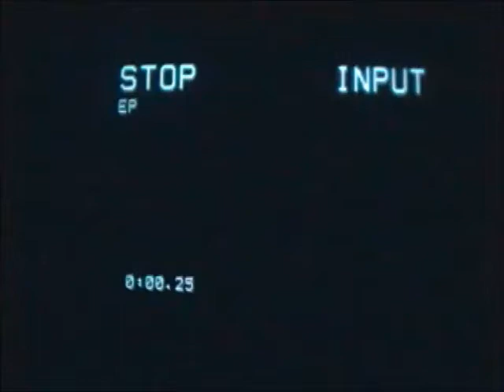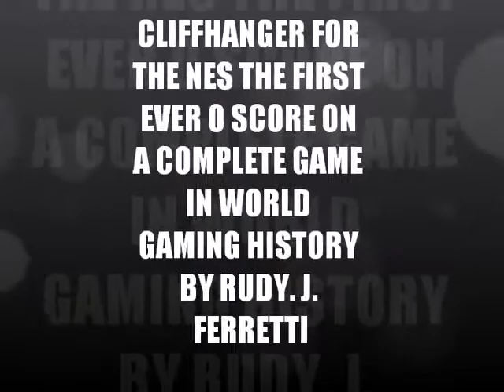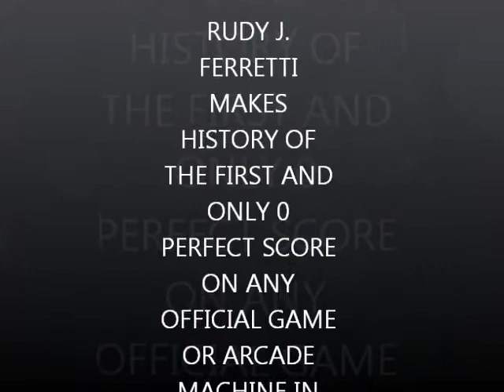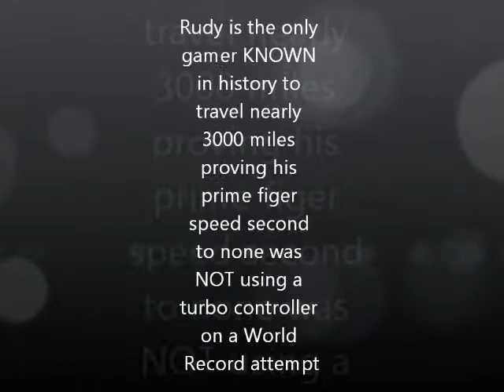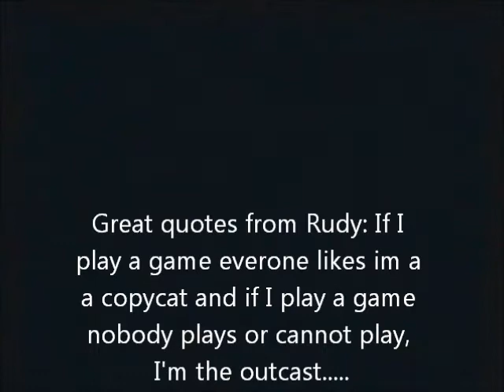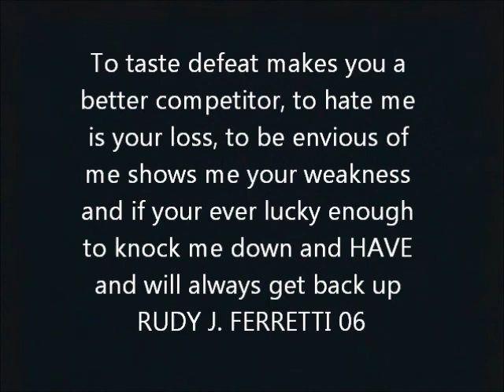Cliffhanger- NES lowest score The first ever 0 score in video gaming history on any VG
Rudy J. Ferretti known as one of the oddest ball playing, stupid game choosing max-out/low max and perfectionist type of GAMER. Back at it again for the first and only KNOWN official 0 score on a complete video game in history. This combative crazy gamer MYSELF lol has calculated to figure out how to do a 0 score on this oddball Cliffhanger game 1x4 el 1x2 el 1xel 2 el 3x el 4x el 5x el 6x el 7x el 8x el 9x el 10x el 13x4 14x4 14x1 =0 all done in my head SAD record setter DQ IT said it was unbeatable lol